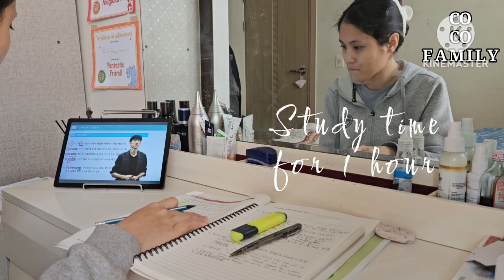A new day in our life 1☘️ | Ep. 8 cocofaminkorea